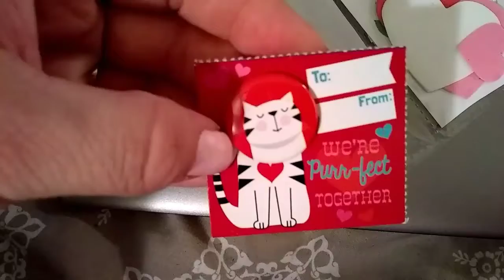Mini Pocket Letter Swap Good Vibes Only SC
This was an awesome little pocket letter swap with Good Vibes Only SC ❤️🎉
Such cuteness in an envelope! Girl thank you so much I love it! Let her know Snow sent ya ❤️🎉🥂